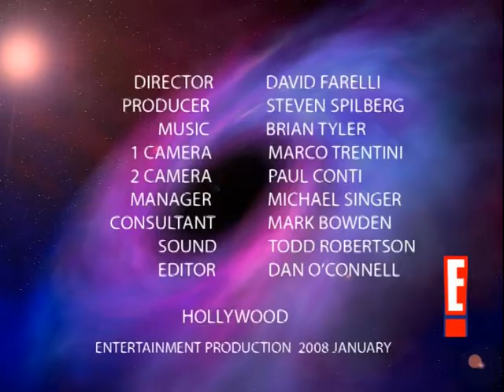top movies. :-) TV Entertaiment . Sanny & David. Excerpt from the interview 2009 January